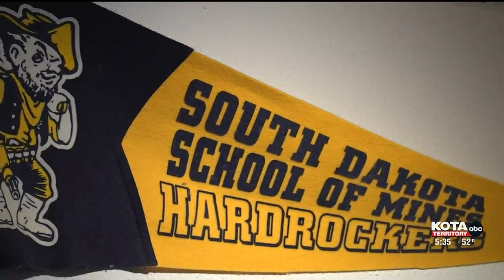School of Mines gets hefty donation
The School of Mines basketball program gets a hefty financial boost.